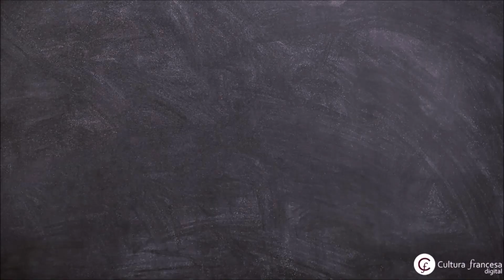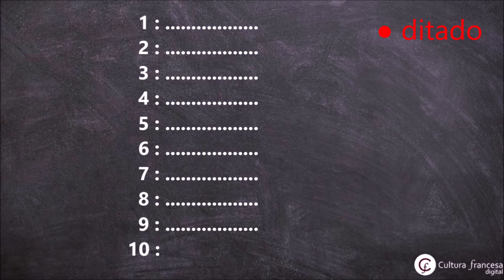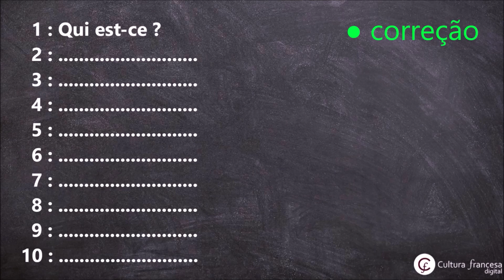#05 DITADO em FRANCÊS | Iniciante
Trabalha sua fonética, ortografia e compreensão oral em francês neste exercício que vai te preparar ao curso Francês em 20 Passos.